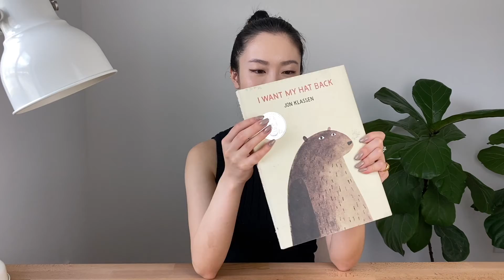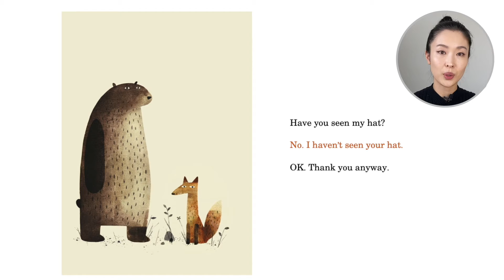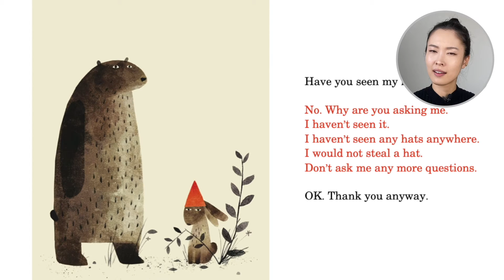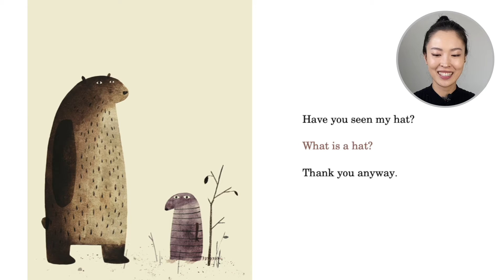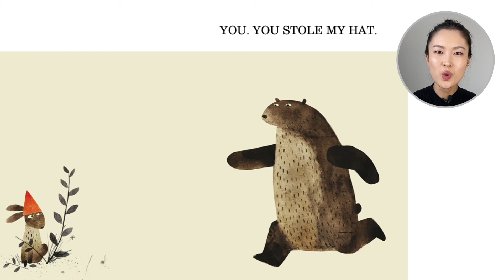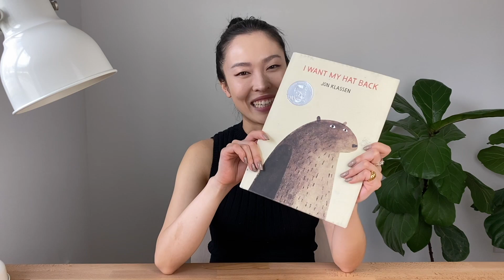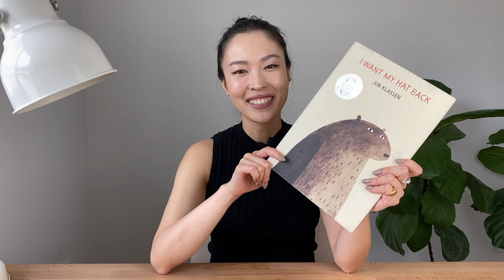I Want My Hat Back by Jon Klassen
Want a free and fun worksheet for this story?

This book shows us it is important to be honest. If we do something wrong, we should tell the truth instead of digging ourselves into a deeper hole.

A bear goes looking for his pointy red hat, which has been stolen. He asks
many animals in the forest if they have seen it. They all say they haven’t...but one of
them is fibbing! The bear realizes the hat was hiding in plain sight, and confronts the
animal who stole it. The bear gets his hat back.

We offer highly individualized programs from early childhood education up to senior-level high school students. On our Youtube channel we share class content so you can get a peek inside our classrooms!